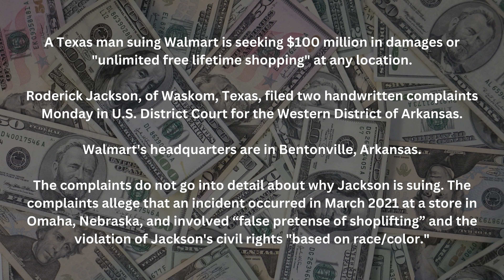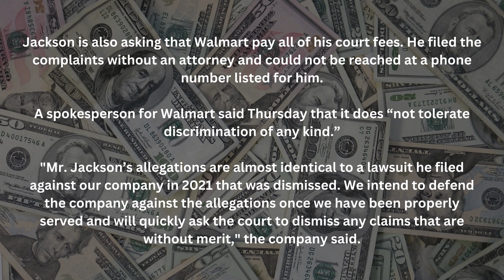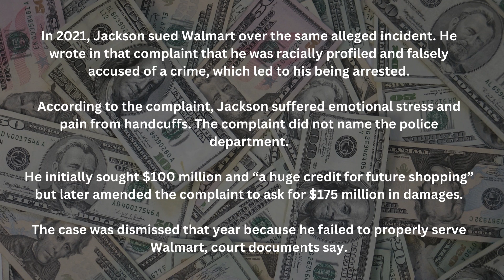Man Demands $100 Million or Lifetime Free Shopping From Walmart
Roderick Jackson, of Waskom, Texas, is suing Walmart for $100 Million Or Unlimited Free Lifetime Shopping. Jackson filed two handwritten complaints against Walmart Monday in U.S. District Court for the Western District of Arkansas, their headquarters is located in Bentonville, Arkansas. Although the complaints do not go into detail, Walmart states the claims are almost identical to 2021 when, Jackson sued Walmart on the false pretense of shoplifting and discrimination of race/color. The case was dismissed that year because he failed to properly serve Walmart, court documents say. In 2021 Jackson also sought $100 million and “a huge credit for future shopping” but later changed the complaint to ask for $175 million in damages instead.
AEOR 501
Texas man suing Walmart is seeking $100M or 'unlimited free lifetime shopping', Texas man suing Walmart is seeking $100M or 'unlimited free lifetime shopping' ⚡️WALMART STORES IN FULL PANIC MODE!! This is SHOCKING & So INSANE [unlimited free shopping lawsuit], NBC News, walmart lawsuit, walmart sued, discrimination, racial discrimination, prejudice and discrimination, frivolous lawsuit,